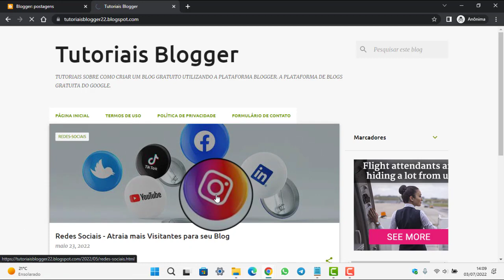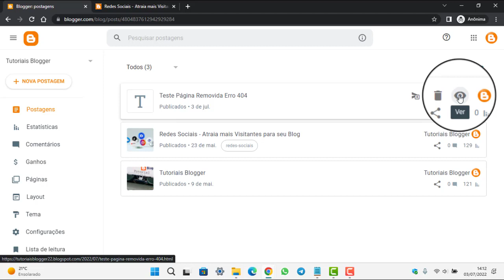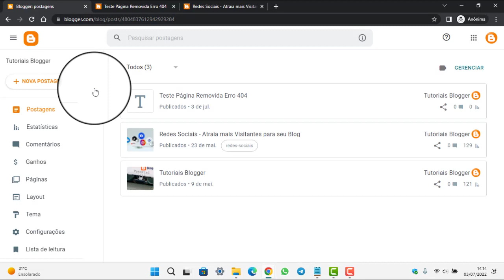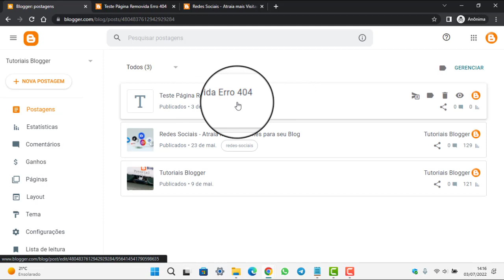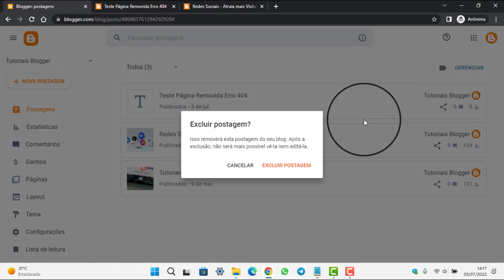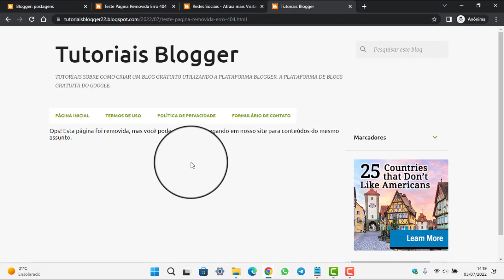Aviso de PÁGINA REMOVIDA no BLOGSPOT [BLOGGER]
Aviso de página removida no Blogspot, Blogger. O erro 404, página não encontrada.
É muito comum isso acontecer quando removemos alguma url do blog. O usuário clica e aparece o aviso de página não encontrada. Além de desagradável, faz com que a pessoa fique desconfiada.
Saiba como avisar aos usuários do seu blog que a página foi removida, porém eles podem continuar navegando tranquilamente pelo seu blog.

Grande abraço,
Bete Lopes